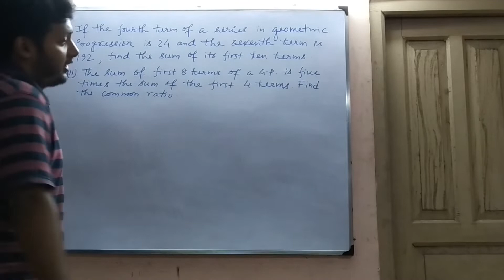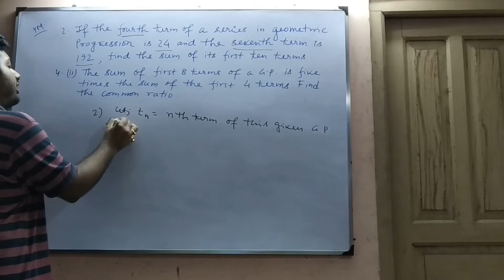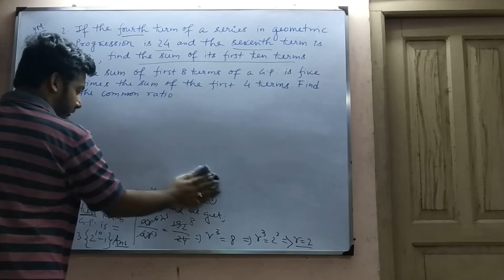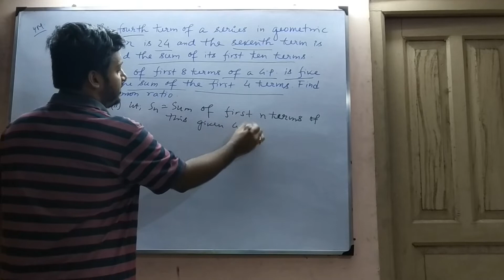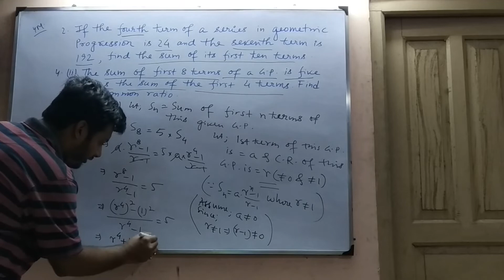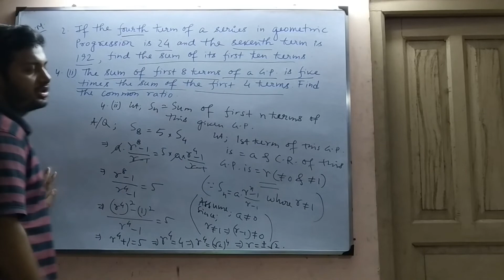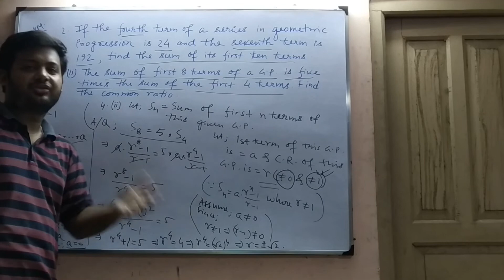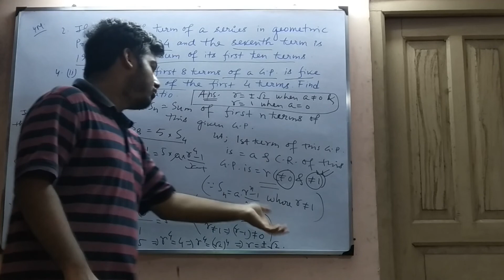Geometric Progression (problem and it's solution)